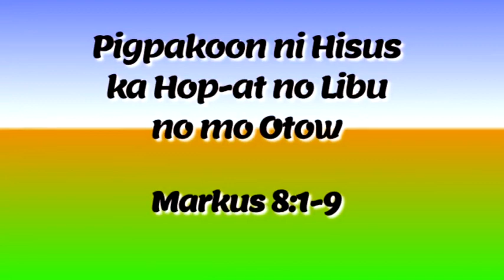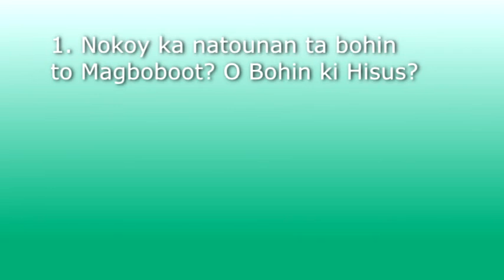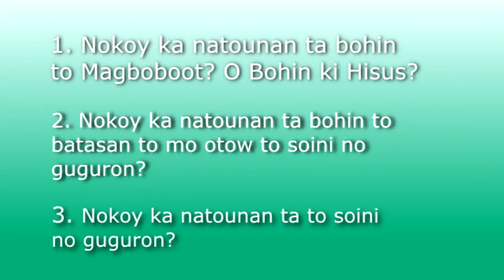Ata Manobo 21 Pigpakoon Ni Hisus Ka Hop At No Libu No Mo Otow